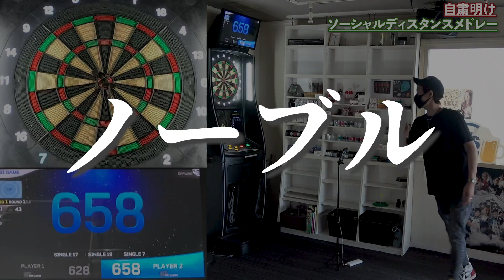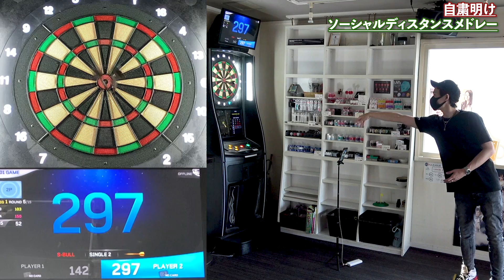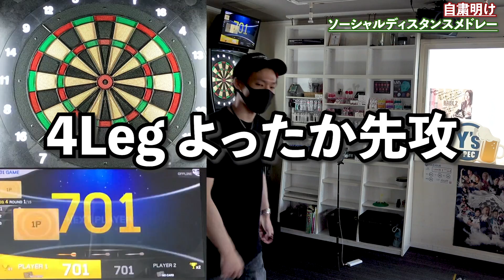【ダーツ】久しぶりに相方とのメドレー対決！ソーシャルディスタンスメドレー！【MOYA／モヤ】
月額490円でスポンサー登録ができます！
私、MOYAを応援よろしくお願い致します！
メンバーになるってところから登録お願いします！

自粛期間中は【火曜、木曜、土曜】にYouTubeLiveにて宅練、視聴者オンライン対戦などを配信していこうと思っております！時間についてはTwitterにて告知していこうと思いますので、ご確認よろしくお願い致します＾＾

【ダーツ】日本女子No.1『鈴木未来』にフォーム見てもらったらかなり良くなったｗ【MOYA／モヤ】

【ダーツ】ダーツが投げれる神社に『坂口優希恵』と遊びにってみた＋とごしぎんざ食べ歩き【MOYA／モヤ】

元ダーツガチ勢によるダーツ初心者講座！大事なのは『きっかけ』と『ひらめき』！【MOYA／ダーツ】

元ダーツガチ勢によるダーツ初心者講座！うまくなるための投げ方の基礎！【MOYA／ダーツ】

元ダーツガチ勢によるダーツ初心者講座！自然としっくり握るためのグリップ論！【MOYA／ダーツ】

【ダーツ】大和久さんに改めてプロテストをやってみてもらった結果…【MOYA／モヤ】

【ダーツ】よったかさん。ダーツ専門ショップで新しいバレル購入！【MOYA／モヤ】

【ダーツ】ハードダーツ！やってみたらハマった。【よったか】【MOYA／モヤ】出演協力：樋口雄也プロ

【ダーツ】トッププロと2本vs3本やってみた結果…【MOYA／モヤ】feat.大和久明彦